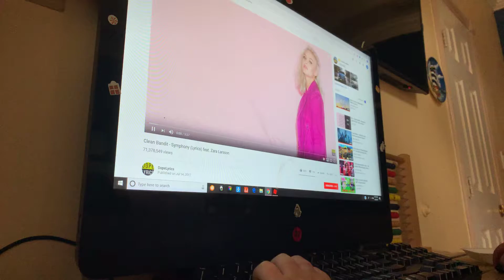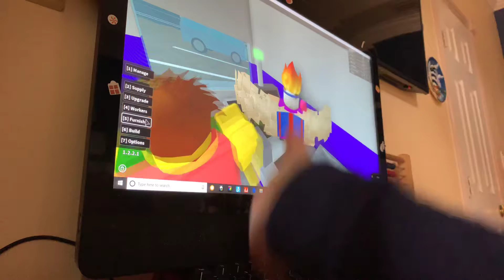Excuse ME/Roblox Retail Tycoon/Adventure #52